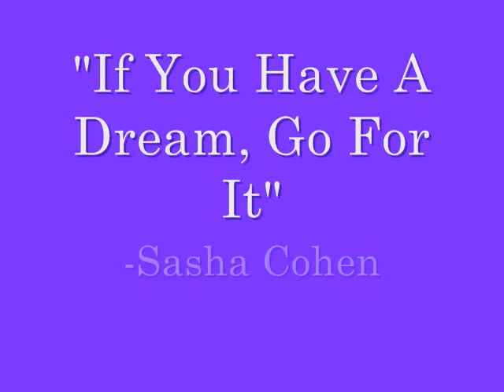Ice Skating Montages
Here are some Ice Skating Montages including:
Sila Saygi
Sasha Cohen
Mao Asada
Miki Ando